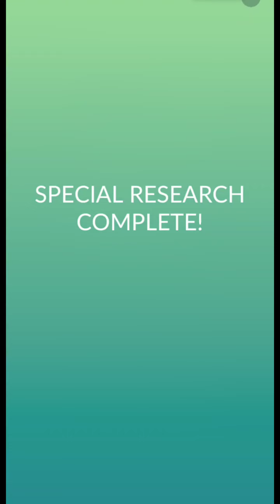Speedrunning New " Field Notes: Trick of the Light " Special Research in Pokemon Go.